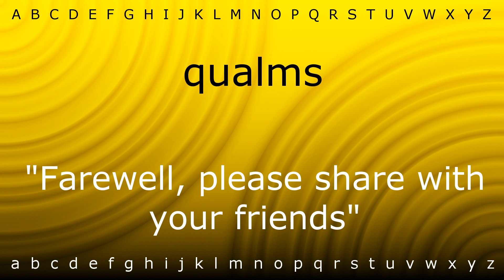How to pronounce 'qualms' with Zira.mp4